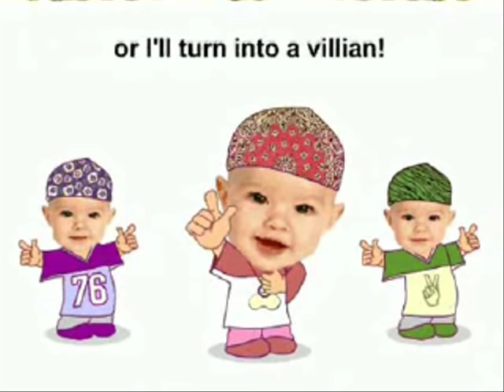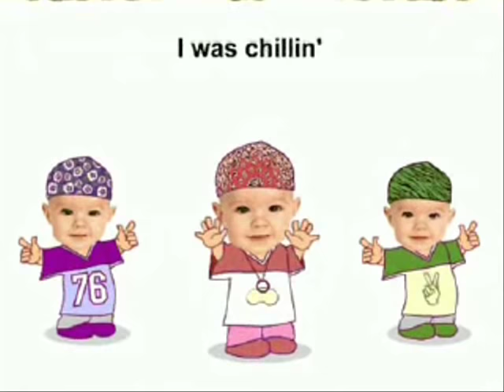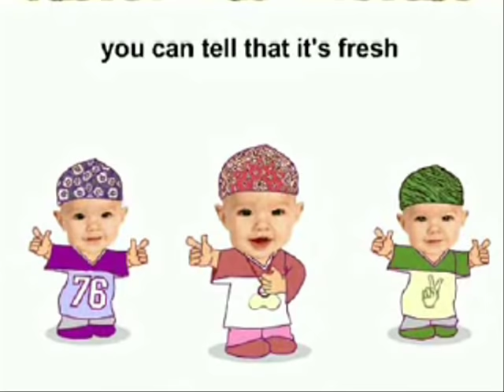TIK TAK TIK TEK BEBEK SESI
🔴Her hakkı saklıdır,izinsiz kopyalar telif ihtarı ile kaldırılacaktır.